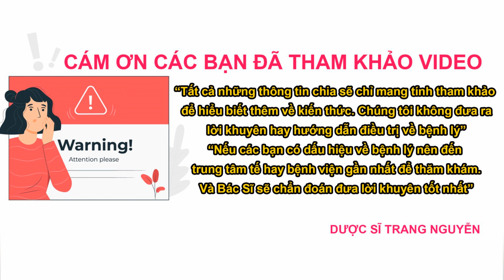Những biểu hiện thiếu Vitamin D ở trẻ sơ sinh mà các mẹ cần lưu ý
Tìm hiểu những biểu hiện thiếu Vitamin D ở trẻ sơ sinh mà các mẹ cần lưu ý

Cám ơn các bạn đã quan tâm theo dõi video của Trang trên kênh:"Tủ Thuốc Dược Sĩ", đừng quên like share cho người thân của mình những thông tin về những biểu hiện thiếu Vitamin D ở trẻ sơ sinh mà các mẹ cần lưu ý nhé. Nhấn follow để nhận được nhiều video bổ ích sớm nhất từ Trang.